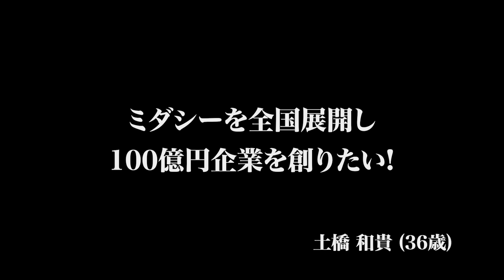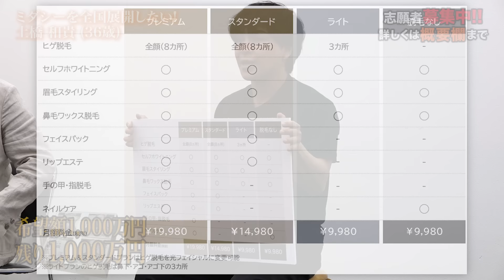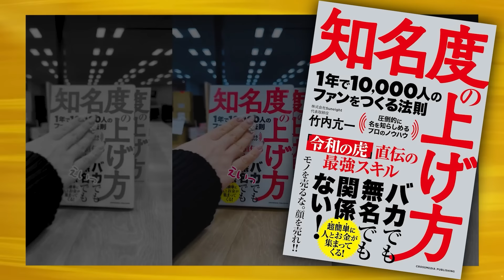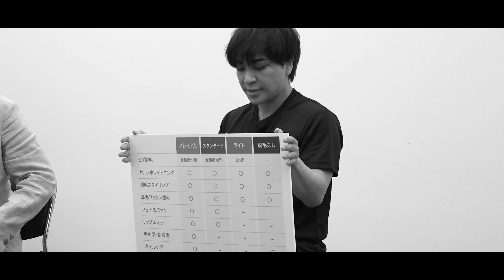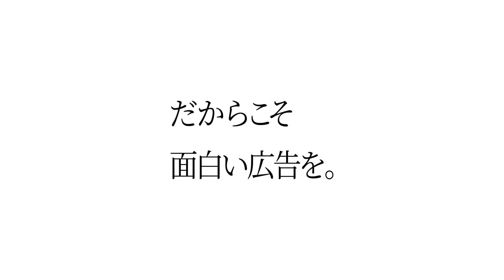【FULL】｢実績がすごい｣男のプレゼンに虎が唸る｡男性の身だしなみを整える｢ミダシー｣を全国展開したい【土橋 和貴】[614人目]令和の虎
★土橋さんの告知動画はこちら

★土橋さんの情報はこちら
■関連リンク

★「令和の虎 CHANNEL」○○版加盟申込フォームはこちら

★「青い令和の虎 CHANNEL（旧：受験生版TigerFunding）」加盟申込フォームはこちら

令和の虎からの出資を受けて、事業を本格展開したい勇気ある志願者、大募集中!

★令和の虎
林尚弘

竹長 篤史
（株式会社 電光石火 代表取締役）